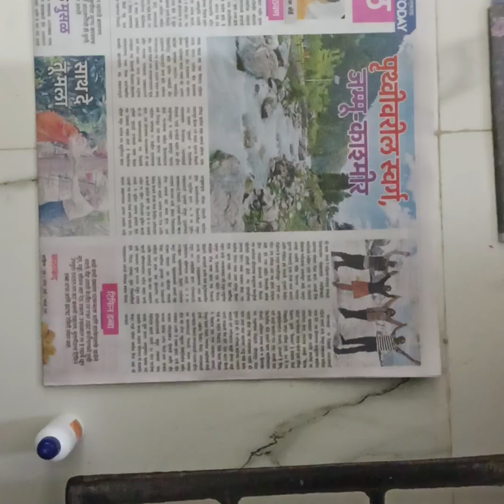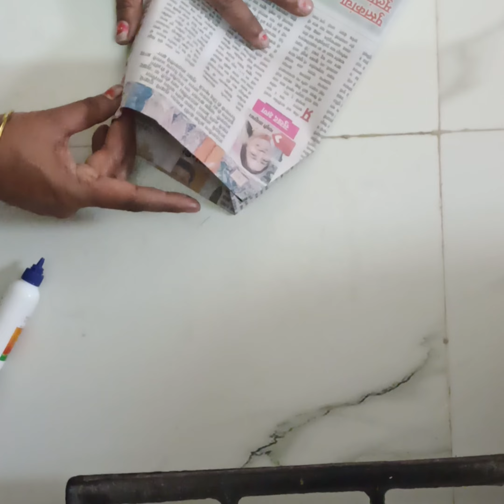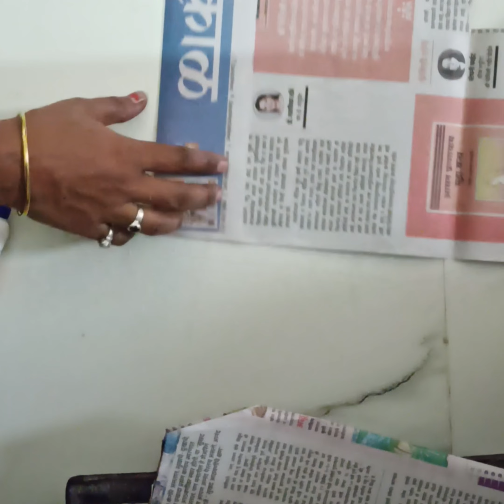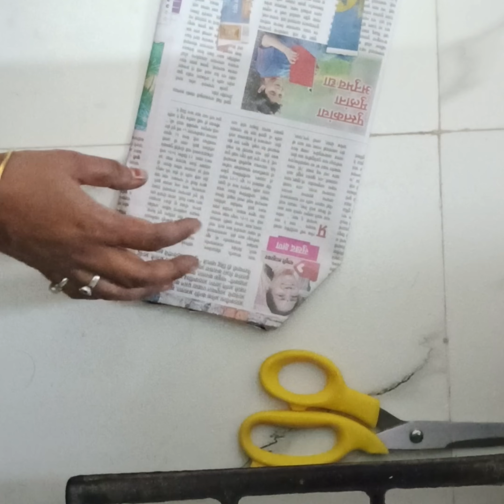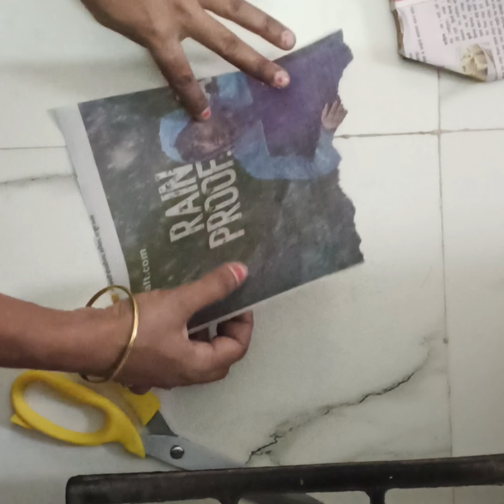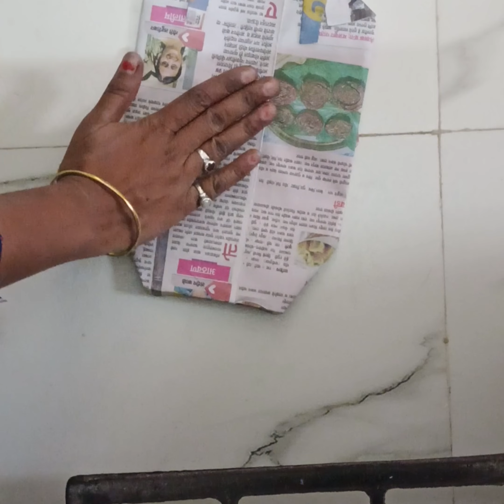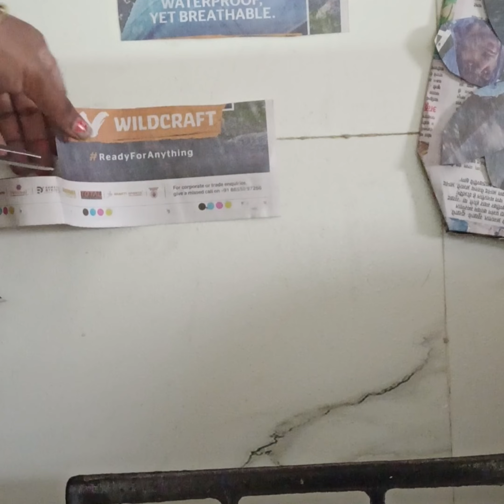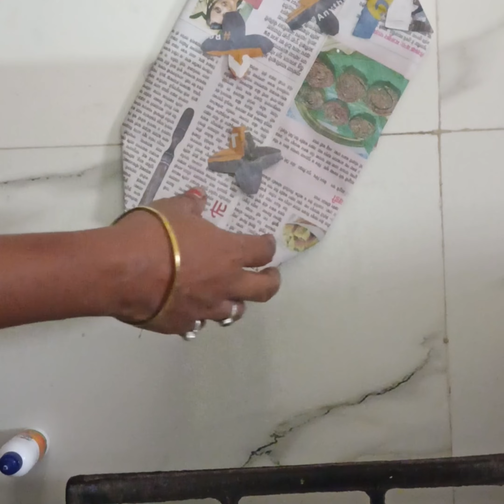How to newspaper collage craft bag art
hi friends welcome back to my chainal kalyanis sk Indian artist Maine is vidio par newspaper collage craft bag art Kiya he agar apko ye vidio achi lagi to plese like and comment subscribe thanks 🙏🙏 for watching